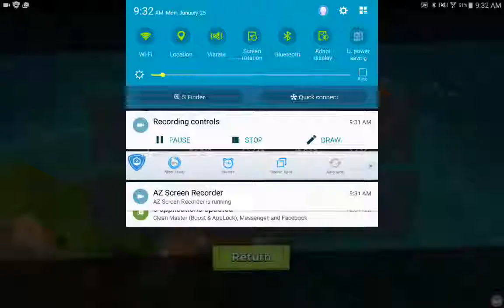Triarii lv 35 No Casualties Flawless Zookas Heavys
Warriors 2PRR8PJL Boom Beach